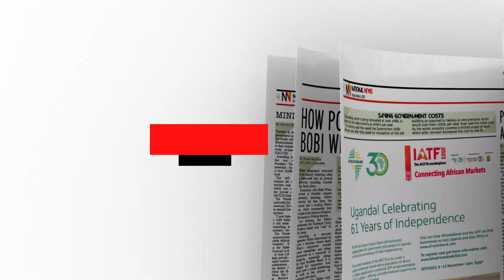In the New Vision October 06, 2023